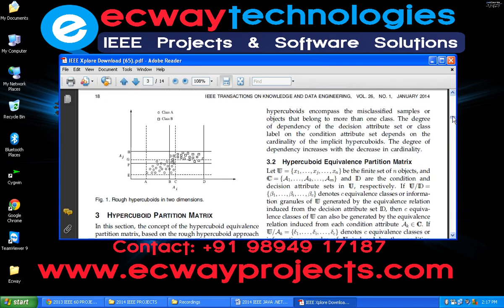A Rough Hypercuboid Approach for Feature Selection in Approximation Spaces